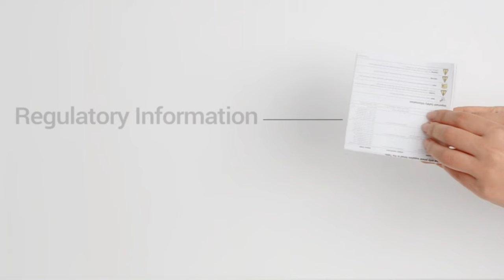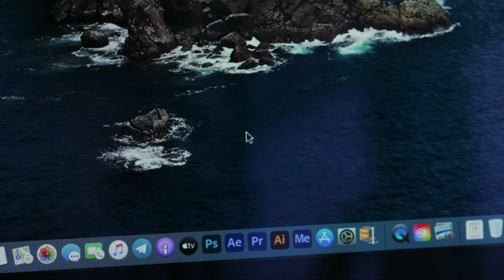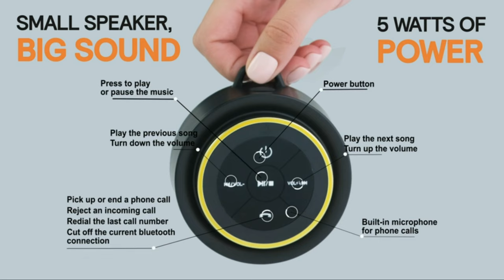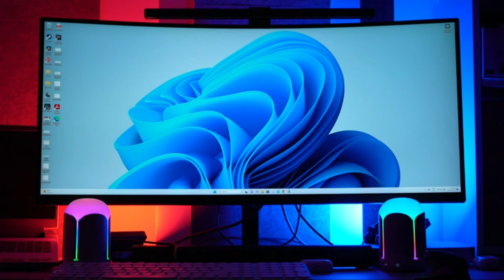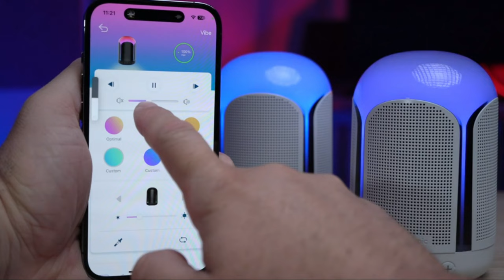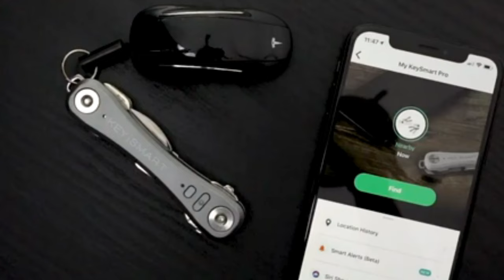10 cool gadgets on amazon You Can Buy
10 Coolest Amazon Gadgets You Can Buy: A must-see video for tech enthusiasts!"
EZVIZ 4MP Indoor Camera PTZ
TECH8 USA
iFox Portable Bluetooth Shower Speaker
RAK Telescoping Magnetic Pickup Tool
YIERBLUE Rechargeable Spotlight
Soundynamic Vibe Portable Bluetooth Speaker
SPYRA SpyraTwo WaterBlaster Red
3Coil Puna Multitool with Action Case
KeySmart Pro